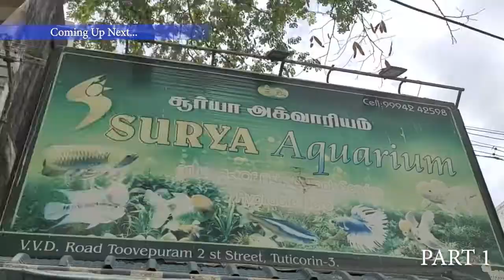Colour Fish & Blue Lobster In surya Aquarium|wholesale & Retail fish tank shop |Thoothukudi aquarium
LIKE pannuga...
SHARE pannuga ...
COMMENT pannuga.

HI GUYS,
     This is video to introduce you to my fav and my usual shop
SURYA AQUARIUM
TOOVIPOORUM 2ND STREET,
V.V.D. ROAD
google map: Dropped pin
Near Mathan Digital Studio, VVD main road, 109, Toovipuram 2nd St, Rathna Colony, Toovipuram, Thoothukudi, Tamil Nadu 628003
Exotic Fish at Austin Aquatic Aquarium Fish Shop,amazing! So Beautiful fish a lot,Finding all Colored fish,red fish at field,Best Fish Aquarium market in Tamil | wholesale or Retail Fish tank Shop | Edison vlogs,BLUE LOBSTER for FISH TANK!!!,New Giant BLUE LOBSTER For My Aquarium,My MASSIVE Red LOBSTER Gets His DREAM TANK!!